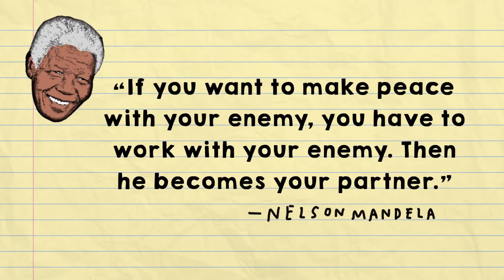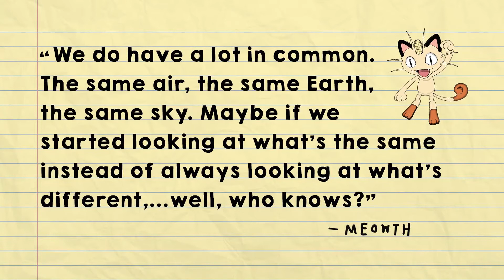Longwick Assembly - Respect